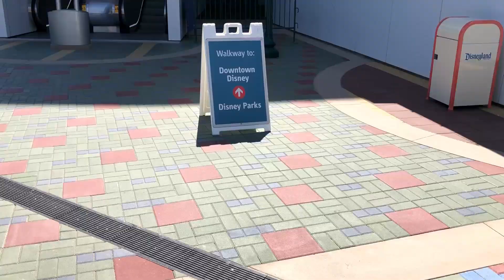Disneyland Parking Structure Pedestrian Bridge Now OPEN | Full Walkthrough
The long awaited bridge over Magic Way now connects Downtown Disney and the parking structures. Previously guests had to cross a busy street if they chose to walk to the parks and not take the tram.